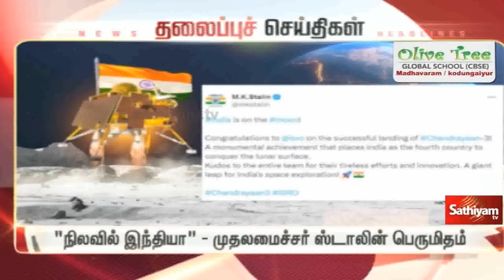Today Headlines | 23 Aug 2023 | Night Headlines | SathiyamTV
| Sathiyamtv